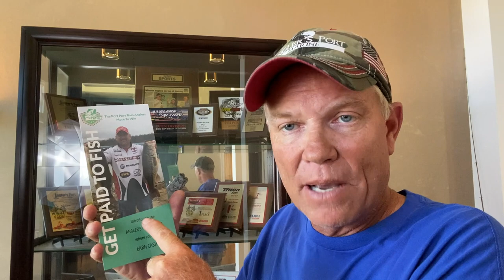Deep Jig Bite is On in the American Bass Trail Bass Tournament at Lake of the Ozarks Vlog 6-26-2022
Ride along with Dave and Gary as they fish in the American Bass Trail event on Lake of the Ozarks. The bite in the last few weeks has been tremendous..Current from water being held in Truman lake has set the deep bite up with current. I generally don't fish much past April but if the water is moving its awesome.Gary"The Fishwisper" has been fishing on Loz for the last few weekends and has found a pattern, deep..3/4 Football jig with a worm or kicker style trailers but jig worm is getting it done..lol... Old school for sure...Leave a comment and like it does help the video get traction..please subscribe if you haven't .its free. Enjoy music license by Artlist